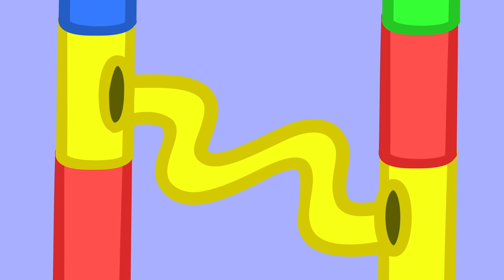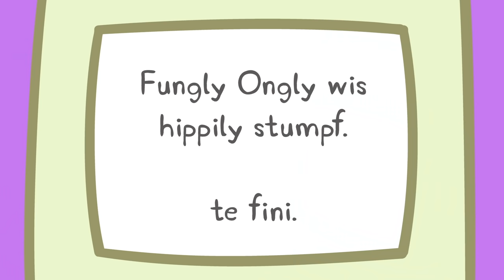Mystery at the Blackberry Bush